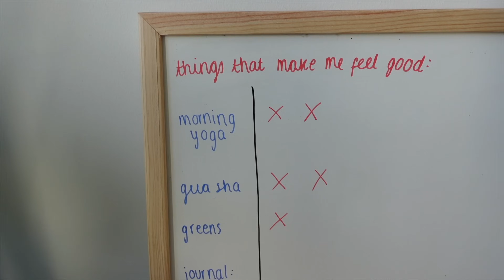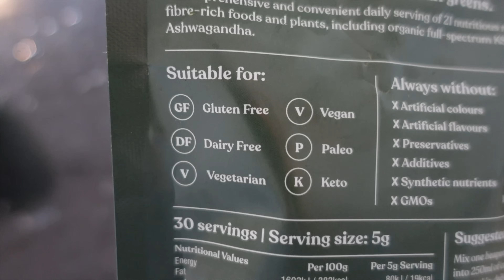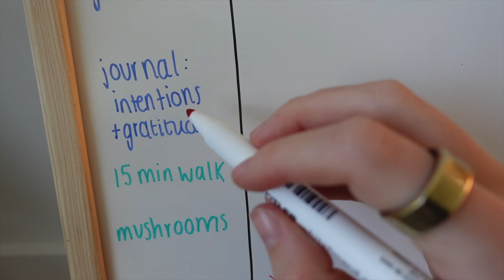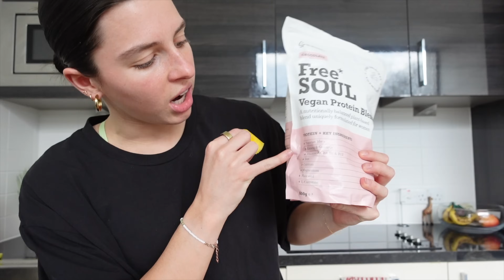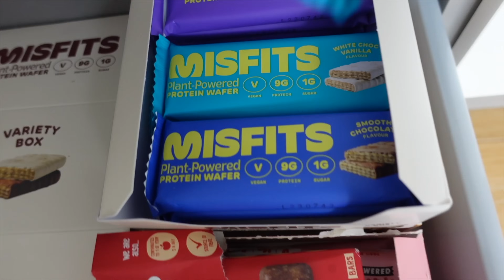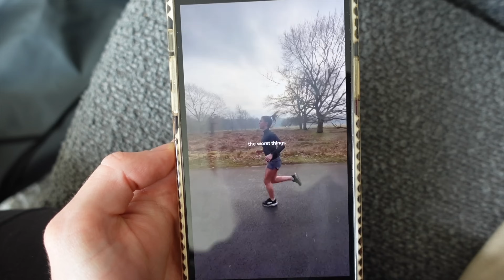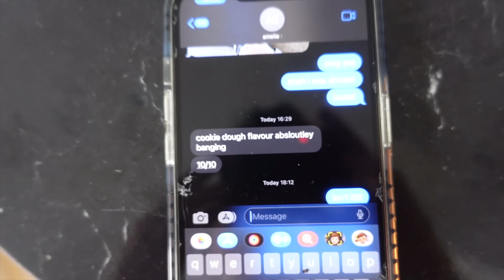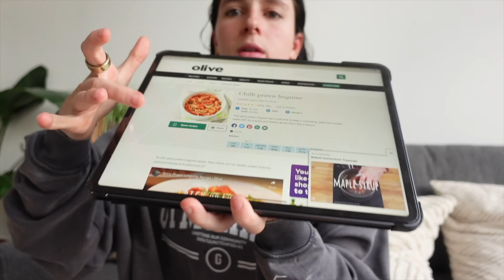motivated day in the life (watch this if you're in a slump)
hi besties!!! how are u guys? xxx hope this video can bring a lil motivation or joy to your day :) if you're having a tough time then make sure to listen to my lil talk at the very end of the video xx